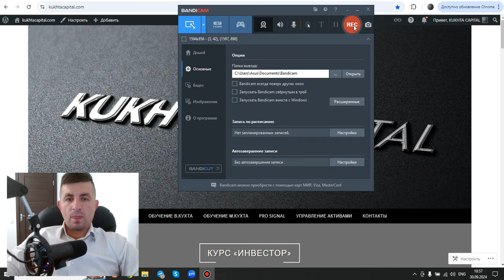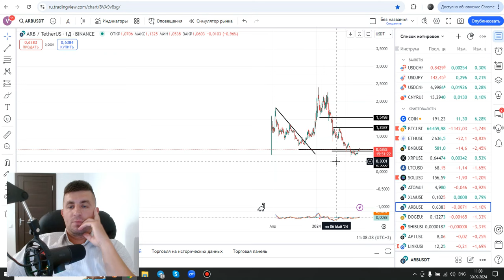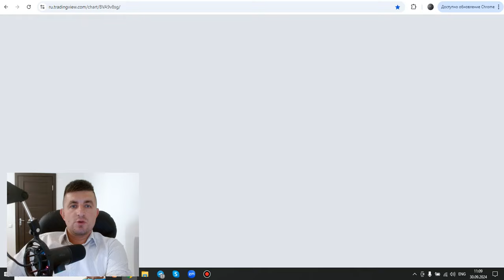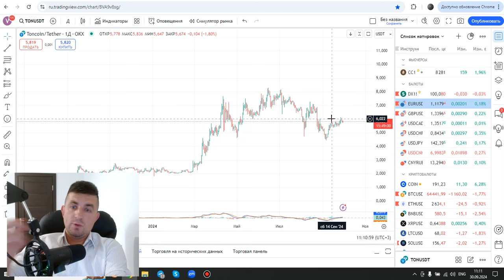КРИПТА. ТОП ИДЕИ: торговые рекомендации BTC, ETH, BNB, Sol, и др. | AMarkets